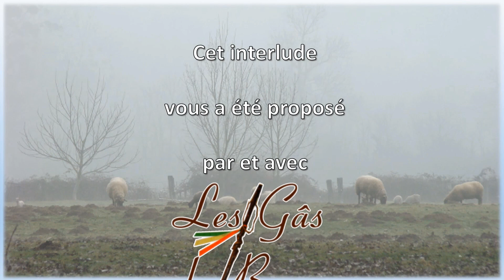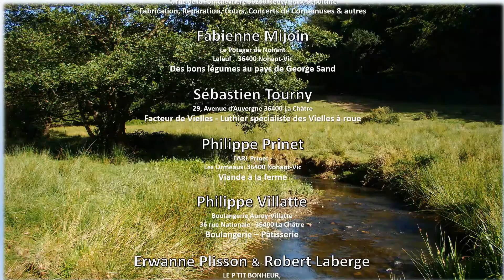Trompes et Hautbois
Le morceau Cyclamen est joué avec le Cercle Saint-Hubert du Bas-Berry.
Retrouvez les Cors et bien d'autres musiciens venus d'horizons différents sur notre CD Désacoté, en vente
Semaine après semaine, les Gâs du Berry proposent un nouveau clip pour vous emmener au son des vielles et cornemuses, au son des mots et des chants à la rencontre des musiques, des danses, des métiers ... de la vie en Berry.